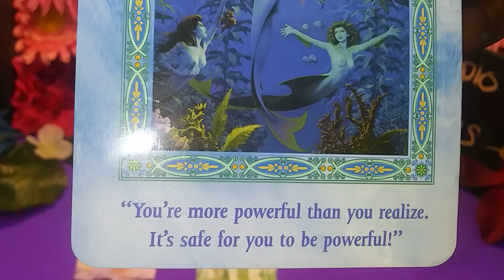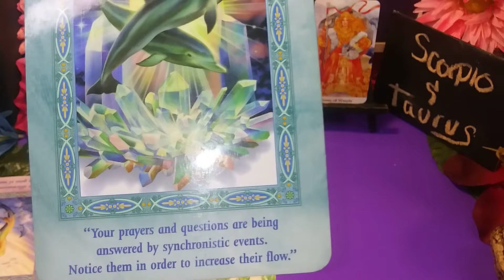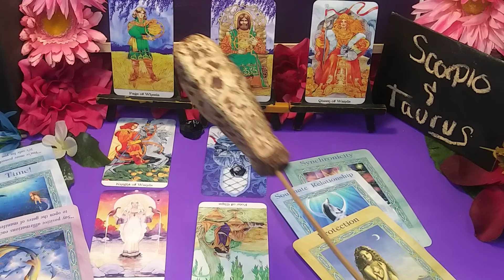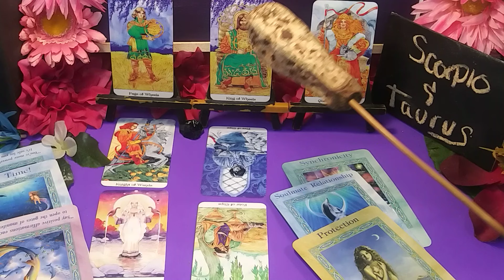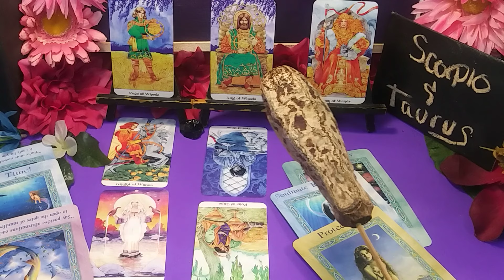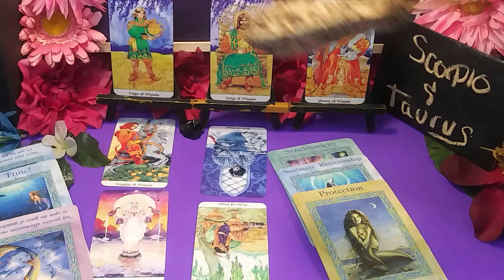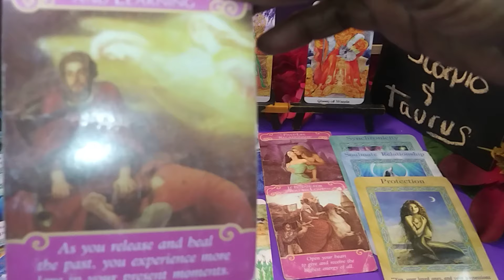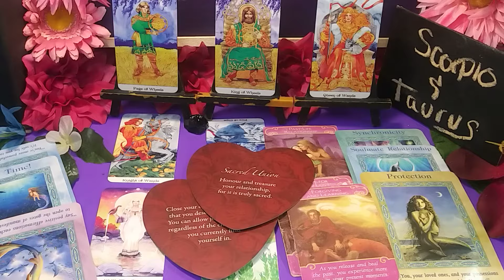💋♏SCORPIO & TAURUS ♉ RELATIONSHIP - ANOTHER SCHEME? 🤔 #💔♥️TAROT